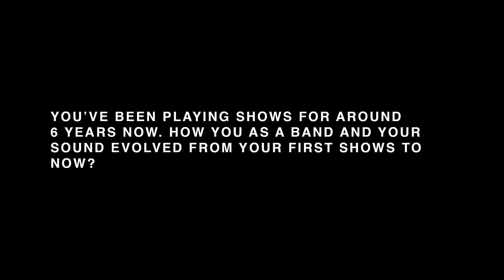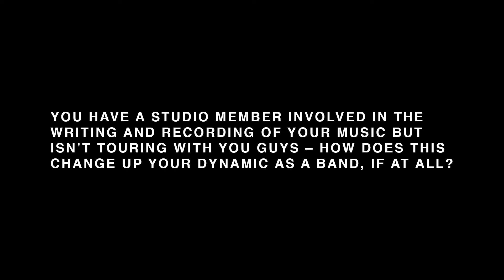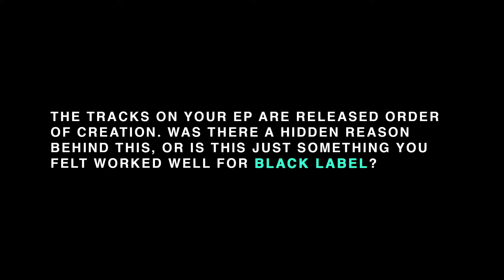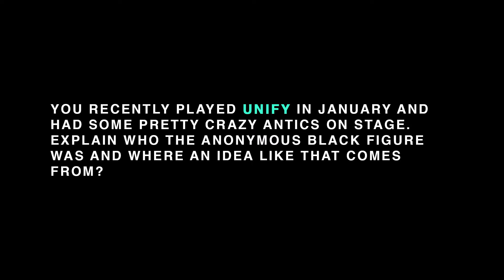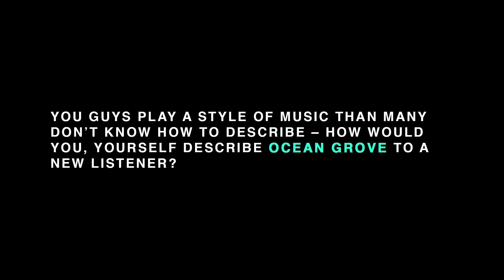An Idiot's Guide To Ocean Grove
Think you know all there is to know about Ocean Grove? We sat them down to find out!

Video by Neal Walters